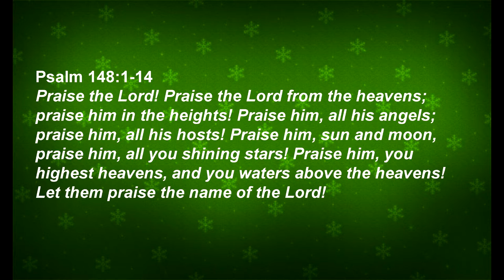December Devotional: The Sun Cross